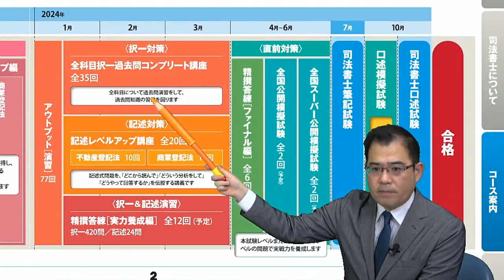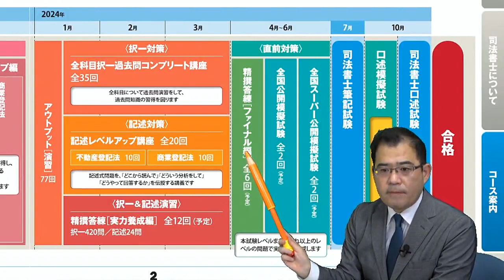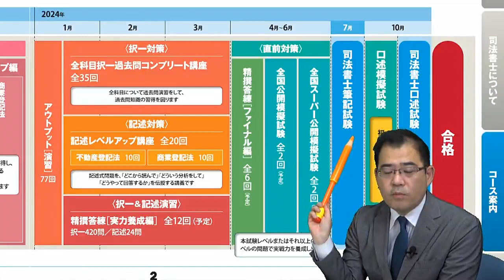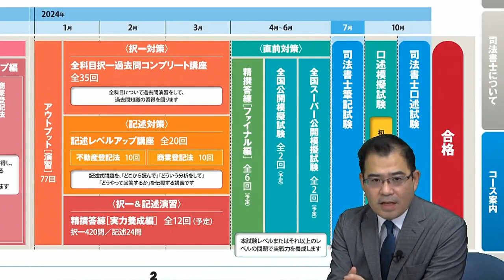【LEC司法書士】 新全日制本科コース ～年明け以降のカリキュラム～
【2024年合格目標】 新全日制本科コース ～年明け以降のカリキュラム～

新全日制本科コースの年明け以降の復習・アウトプット講座について、担当の根本正次講師がご説明いたします。

≪新全日制本科コース≫
本コースは学習に多くの時間が使える方、学習に専念できる環境をお持ちの方のために設計された万全のカリキュラムです。
インプットの講義回数を多く取り、丁寧に学習しながらも、年内にインプット講義をひと通り終了します。
そして年明けからは、半年かけて復習とアウトプットに専念することで合格に必要な力に磨きをかけて本試験に臨みます。

担当講師：根本正次　LEC専任講師